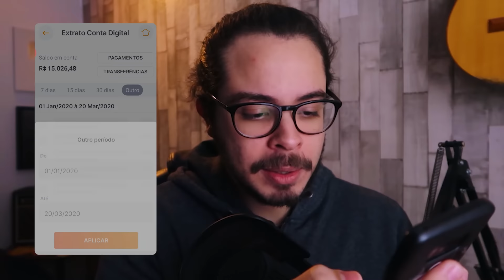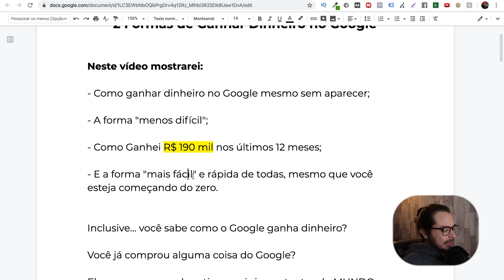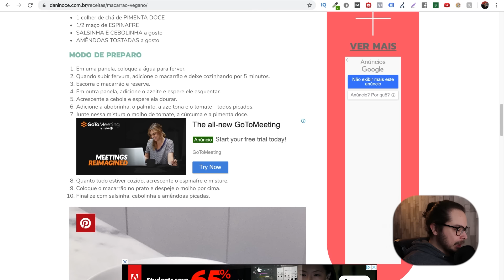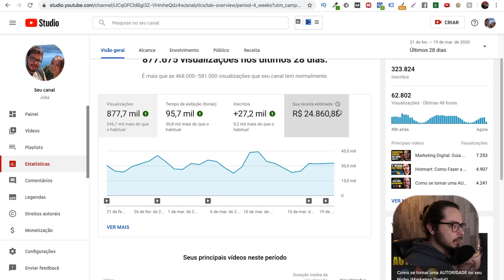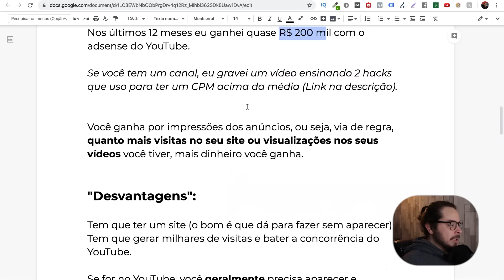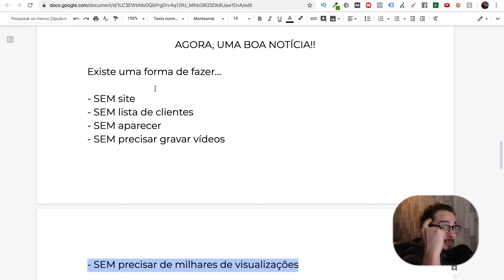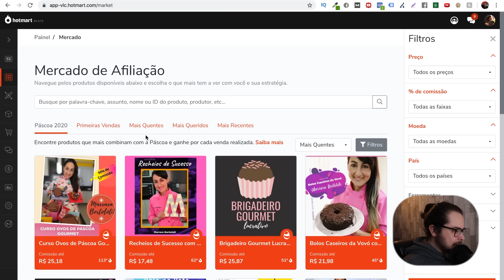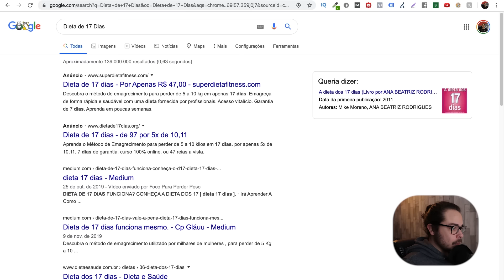Top 2 Formas de Ganhar Dinheiro com o Google (A 2ª é só Copiar e Colar)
Como Ganhar Dinheiro no Google: aprenda 2 formas de ganhar dinheiro trabalhando em casa usando o Google ❤️ Meu Curso Grátis

Entretanto apenas uma parte de vocês sabem que eu ganho dinheiro com o Google também.

(e praticamente ninguém sabe como ganhar dinheiro no Google haha)

E foi exatamente por esse motivo que eu decidi gravar essa aula sobre ganhar dinheiro com o Google.

Caso você só use o Google para fazer pesquisas, agora você vai usar ele pra ganhar dinheiro.

Porque cara, se eu sei como ganhar dinheiro trabalhando para o Google, não custa nada compartilhar isso com vocês.

Fora também as mensagem que eu vivo recebendo nos comentários dos meus vídeos:

- Joba, como ganhar dinheiro com Google Adsense.
- Como ganhar dinheiro em casa nessa quarentena Joba?
- Eu estou precisando ganhar dinheiro extra, o que eu faço?

Então caso você queira aprender tudo isso sobre ganhar dinheiro no Google a mais um pouco, assista essa super aula completa.

Ganhar dinheiro pela internet nunca foi tão acessível igual está sendo agora, estamos na melhor fase para explorar isso.

Grande abraço,

IMPORTANTE

Joba